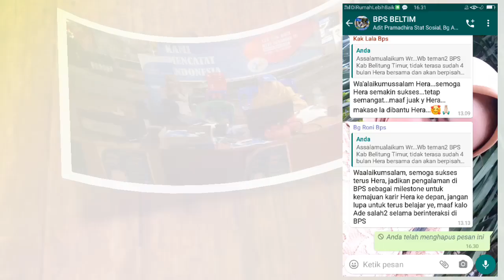Detik-Detik Perpisahan Bersama Tim BPS Kabupaten Belitung Timur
Jalan dari Allah selalu tidak sesuai dengan keinginan..
Mungkin ini jalan terbaik untuk merubah masa depan ..
Teman-teman jangan lupa Hera yea.. Hera tidak lupa kebaikan teman2 kerja sama teman2 selama mengabdi di Bps dan menuju keberhasilan di tempat yang berbeda..
Teman2 ...tetap semngat ye..💪💪💪